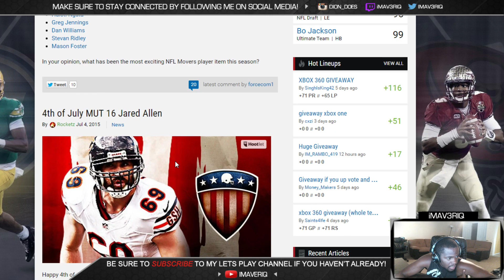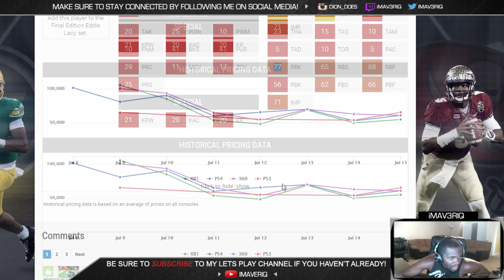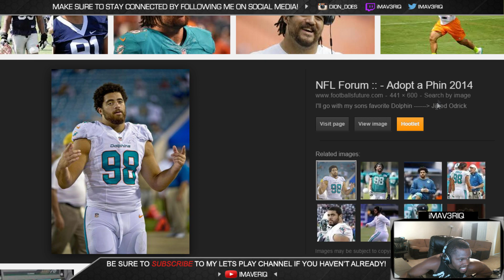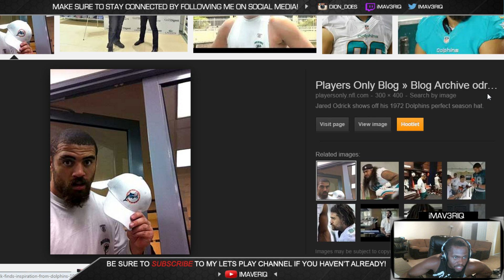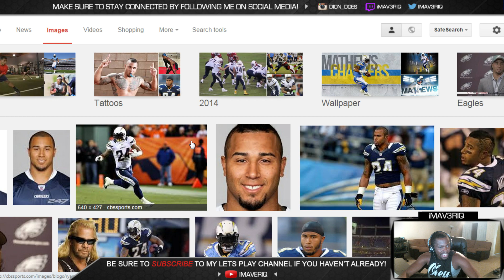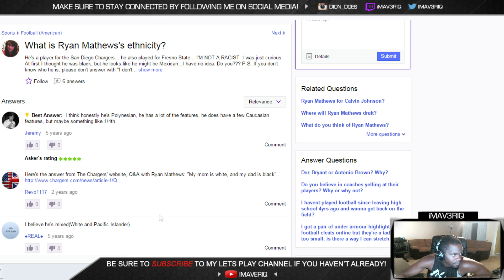THE WHITE OR NOT GAME!! - Madden 15 Ultimate Team | MUT 15 Auction Block Series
Madden 15 Ultimate Team Auction Block Series